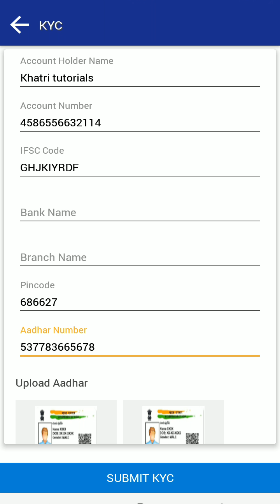Dreamy Droshky || KYC || 2020 In Hindi